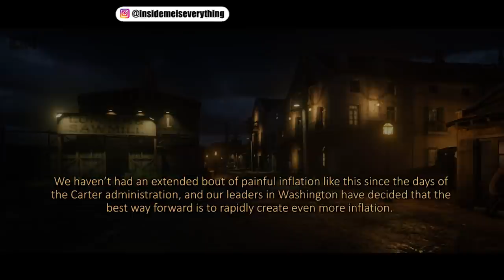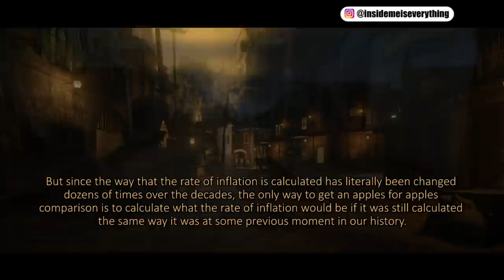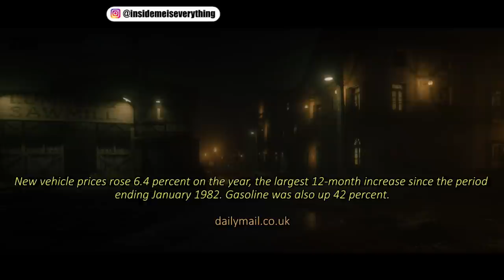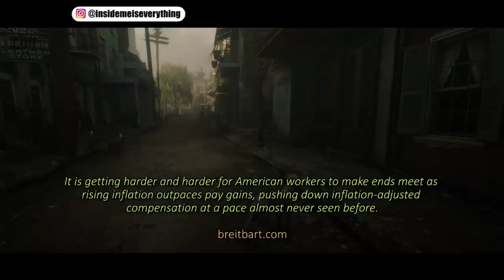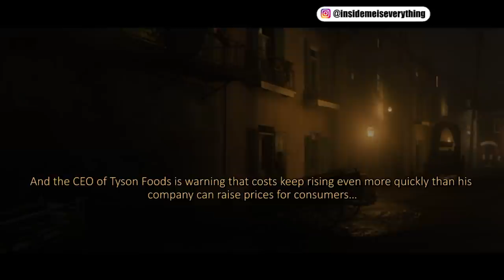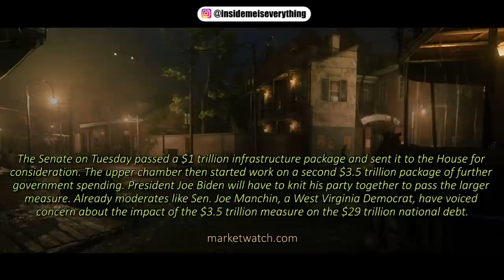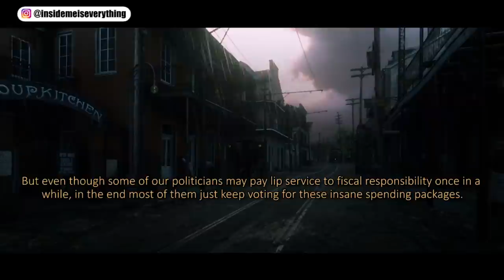“WE KNOW WHAT THEY ARE GOING TO DO…”